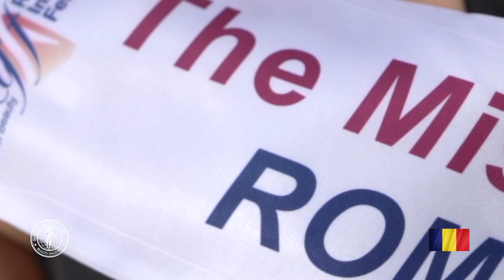The Miss Globe ® 2021 - Romania - Daniela Stefan